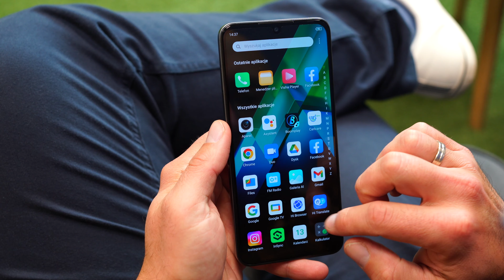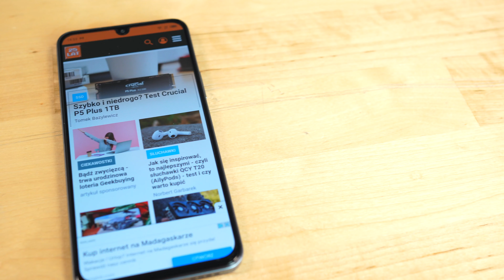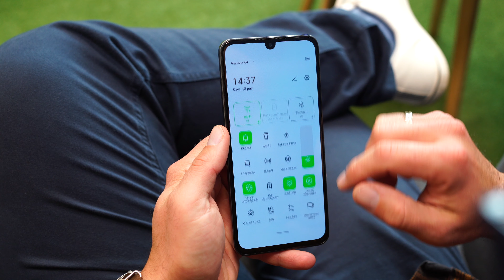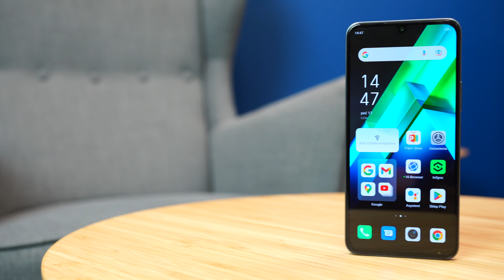Sprawdzamy nowego smartfona - Infinix Note 12 Pro